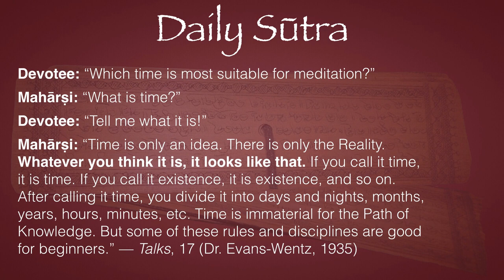Daily Sūtra 24—What is Time? (Talks with Rāmana Mahārṣi, 17)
Devotee: “Which time is most suitable for meditation?”
Mahārṣi: “What is time?”
Devotee: “Tell me what it is!”
Mahārṣi: “Time is only an idea. There is only the Reality. Whatever you think it is, it looks like that. If you call it time, it is time. If you call it existence, it is existence, and so on. After calling it time, you divide it into days and nights, months, years, hours, minutes, etc. Time is immaterial for the Path of Knowledge. But some of these rules and disciplines are good for beginners.” — Talks, 17 (Dr. Evans-Wentz, 1935)